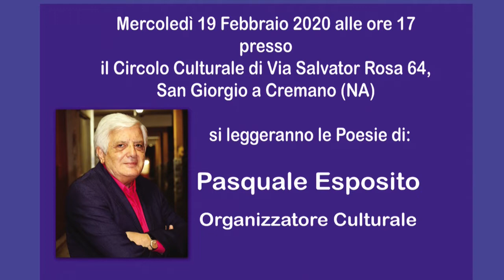Vanda Capuano dal Mercoledì Poetico...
...di Pasquale Esposito - 19 Febbraio 2020